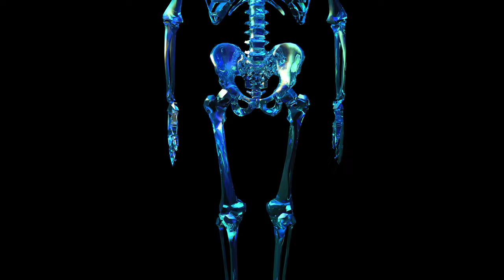Revelando el futuro: el vehículo revolucionario de Atlas Company SAITADA EV-3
Introducing the SAITADA EV-3, a revolutionary civil-military vehicle combining military-grade equipment with civilian practicality. With an impenetrable 29.5 cm armor, this vehicle excels in hostile environments. Its sealed compartment ensures safety during biological attacks, while remote neutralizers defuse explosive devices. ATLAS COMPANY delivers innovative solutions prioritizing customer safety and functionality. Note: The SAITADA EV-3 is fictional and not a real product.